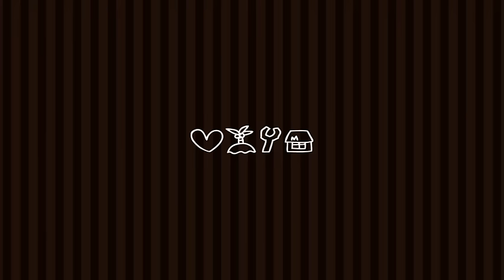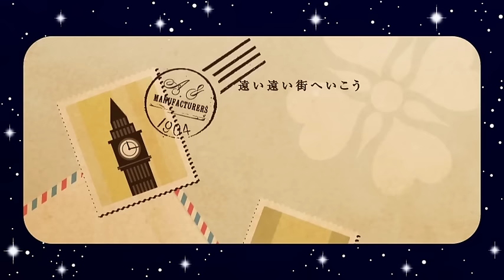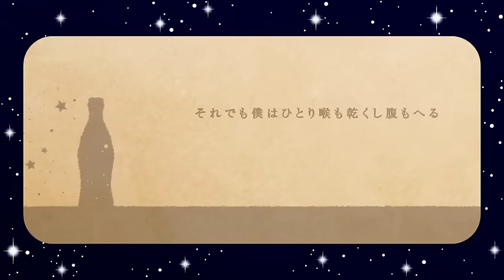コカコーラタイム (みきとP)／ダズビー×ハイダミオ COVER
ダズビー「ねえねえ　動画の投稿文なんて書こうかなー」
ハイダミオ「俺たち実は仲良し›‹とかいってふざけてもいいよ。」
ダズビー「ふざけた感じ好きだよ。」
ハイダミオ「じゃあもうふざけよ。

ハ：コカコーラすき？
ダ：うーん。ペプシ派かな
ハ：俺はジンジャエール
これどう。」

ダズビー「　」

►Vocal.  :  ダズビー

►Vocal : ハイダミオ

■original. みきとP
■mix.たらまっす 타라맛스 @nico_taramaXu
■encode：ギリンカ기린카 @leerinka_nico